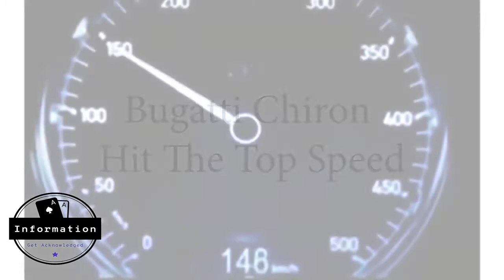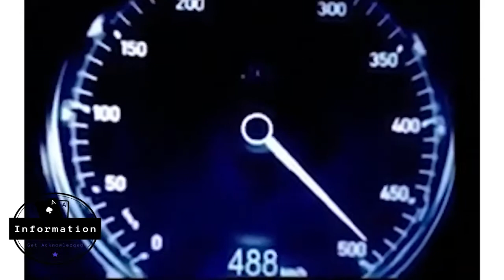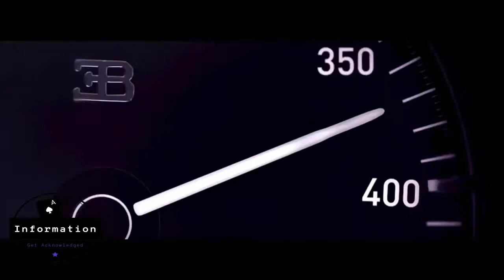This is Why We Love Bugatti Cars in 2020 Check the Sound & Speed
World record for the BUGATTI Chiron: the 1,500 PS super car has accelerated from a standing start to 400 km/h (249 mph) and braked back to a standstill in just 42 seconds (41.96). This is the fastest time ever reached and officially measured for this driving manoeuvre for a production vehicle throughout the world. The Chiron completed the manoeuvre in a distance of only 3.112 kilometres. This underscores the supercar’s unique position in the extreme performance range. The world record was set by Juan Pablo Montoya, winner of the Formula 1 Monaco Grand Prix, two-time winner of the Indy 500 and three-time winner of the 24 hours of Daytona. The 0-400-0 manoeuvre is the first step on the way to a new world speed record for production vehicles which Bugatti intends to set in 2018 and a further highlight in the success story of the Chiron.

We make these videos to motivate people and inspire them for a Better Future. Our understanding is that it is in correlation to Fair Right Use, however, given that it is open to interpretation, if any owners of the content clips would like us to remove the video, we have no problem with that and will do so as fast as possible.

Automobiles Ettore Bugatti was a French car manufacturer of high-performance automobiles, founded in 1909 in the then-German city of Molsheim, Alsace by the Italian-born industrial designer Ettore Bugatti. The cars were known for their design beauty and for their many race victories. Famous Bugattis include the Type 35 Grand Prix cars, the Type 41 "Royale", the Type 57 "Atlantic" and the Type 55 sports car.

The death of Ettore Bugatti in 1947 proved to be the end for the marque, and the death of his son Jean Bugatti in 1939 ensured there was not a successor to lead the factory. No more than about 8,000 cars were made. The company struggled financially, and released one last model in the 1950s, before eventually being purchased for its airplane parts business in 1963. In the 1990s, an Italian entrepreneur revived it as a builder of limited production exclusive sports cars. Today, the name is owned by the Volkswagen Group.